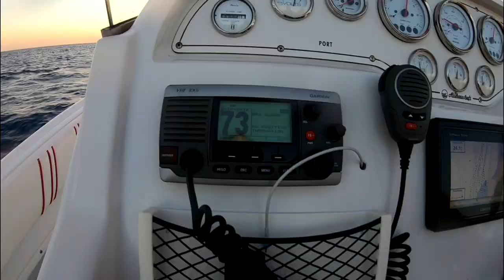COMBO KITE - 2018 Teaser - Ride with us!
We are ready to share the fascination of the ride with YOU!

Our Mobile Kiteschool in Nord-pas-de Calais offers Private Lessons, Partner/Duo Lessons as well as Kids Lessons, Hydrofoil Lessons & Special Coachings for advanced riders.

Join us and discover the magic of kitesurfing for yourself!